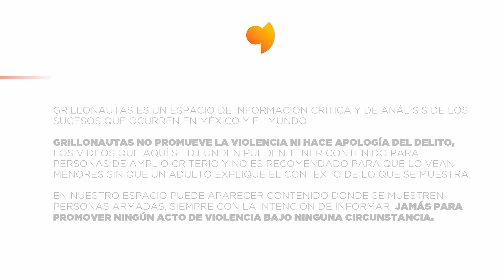Los Mayas : El Cártel Morelense